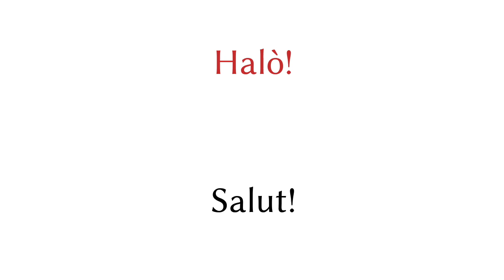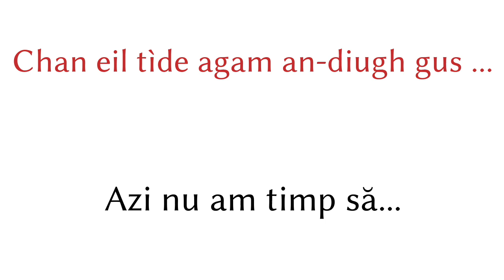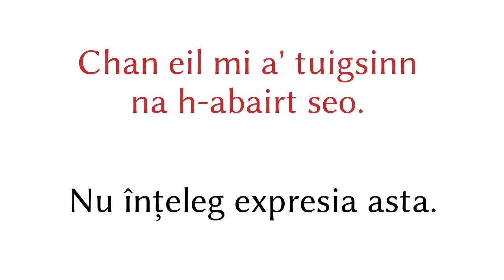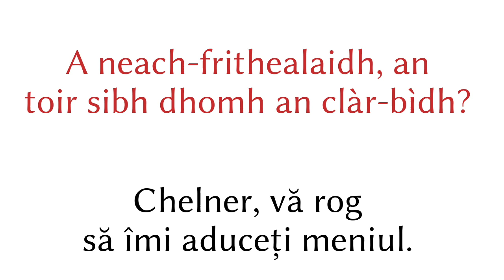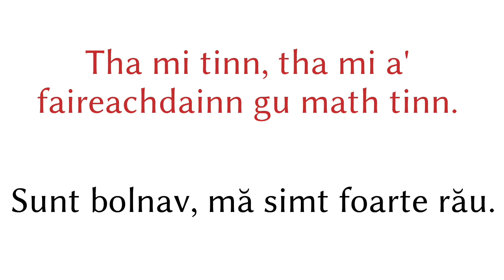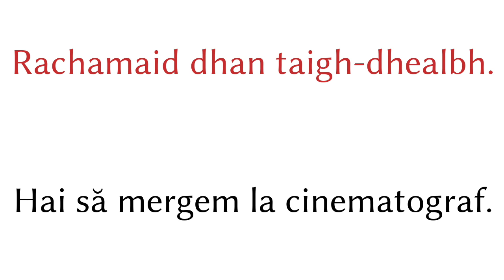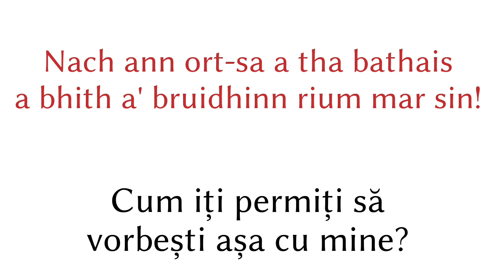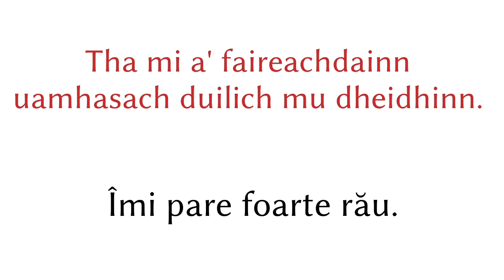200 de fraze - Scoţiană (Galică Scoţiană) - Română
200 de fraze - Scoţiană (Galică Scoţiană) - Română